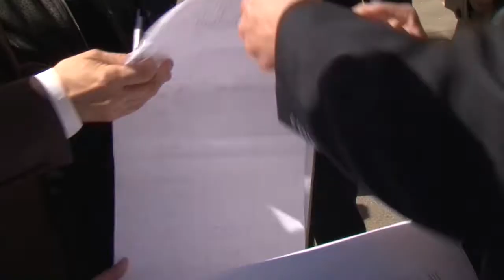Судьба Дома офицеров в Петрозаводске